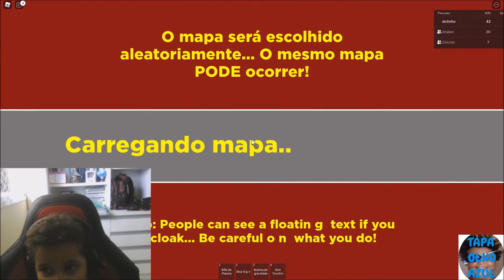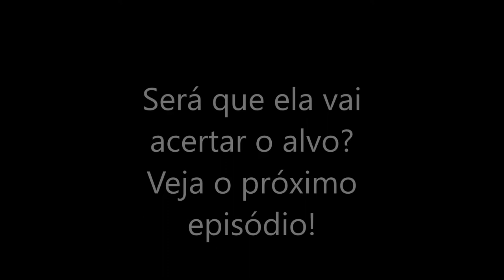Tapa Olho Azul e Amigos em PEGA PEGA TIRO TIRO parte 01